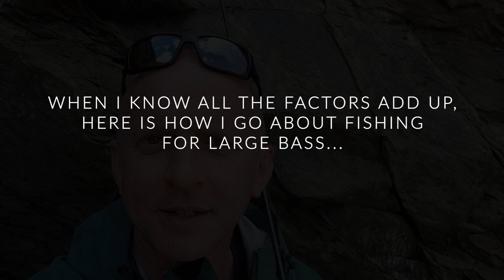How & Where to catch Big Sea Bass. Seabass Fishing Ireland.(2020).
Seabass fishing tips 🎣🎣, based on my own experience of fishing for sea bass with lures. I was lucky enough to catch some fantastic sea bass lately, here on the Irish Coast. Sea Bass fishing in Ireland can be tricky at times, but when the conditions are right and all the factors add up to be in a chance of catching a Big Seabass on lures, there is a certain way I approach my fishing. I go for spots that are rocky, difficult to access spots, ideally with a beach nearby. The rocks should have a series of channels and rocks submerged underwater, where the sea creates a lot of water movement, ideally some white water, causing smaller baitfish, and other saltwater creatures to get confused, making it an easier target for those large Seabass (Dicentrarchus Labrax).

I tried to share some of this approach here in the video, that approach doesn't apply to each type of fishing ground, but some of this advice is transferrable to any type of bass fishing grounds. I hope my experiences gained during my seabass outdoors adventures will help you guys.

Also, I welcome you to take part in the giveaway, as announced in the video. Big thanks to Favorite Fishing for supplying the rod and shout out to them and their new where you can now buy gear directly for home delivery.

Rules:
2. For people living in Ireland and the UK.
4. To enter:
c) like this video and comment your Instagram username
5. Winner will be selected on Tuesday 01/09 evening.
6. I will notify the winner in the comments section and via Instagram PM.

ENJOY THE VIDEO & Tight Lines 🎣🎣

🎣 Fishing tackle used
╰  Favorite Syline TZ SKYTZ-762MH, 7'6''/2.29m, 10-35gr
╰  Daiwa 19 CERTATE LT 3000
╰  Spiderwire Stealth Smooth 8, 25lbs, White
╰  16lb YGK Nitlon DFC Fluorocarbon